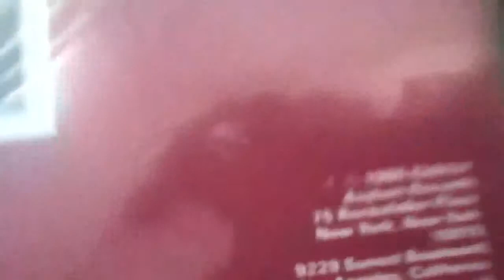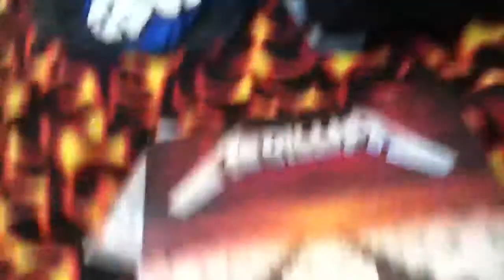Master of Puppets Vinyl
My vinyl from 1986 original Master of Puppets